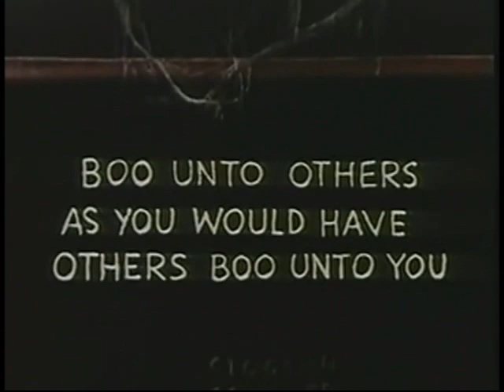Vlogmas: Merry Christmas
quick holiday update, I watch my sister inlaws reaction to their gifts. also random movie clips from my favorite Christmas films.